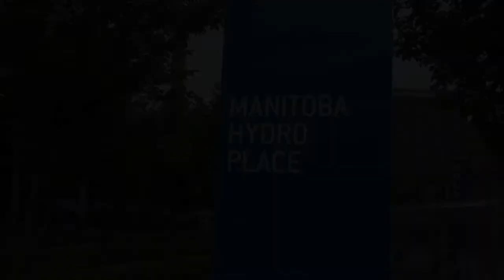Manitoba Hydro Place is Canada's only LEED Platinum office building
Manitoba Hydro Place, located in the heart of downtown Winnipeg, Man., is a showcase of sustainable design and construction.

The building, one of the tallest in Winnipeg's downtown core,  is the only LEED Platinum office tower in Canada, with a bioclimatic, energy-efficient design that houses more than 1,600 employees who were formerly spread over several suburban office complexes.

Mark Pauls, a building energy management engineer with Manitoba Hydro, spoke to the Journal of Commerce about the tower, highlighting the water feature and faced which acts as a humidifier for the building.

Pauls also explained how Manitoba Hydro was able to design and implement a tower which achieves high energy efficiency in an environment with wildly variable weather conditions.